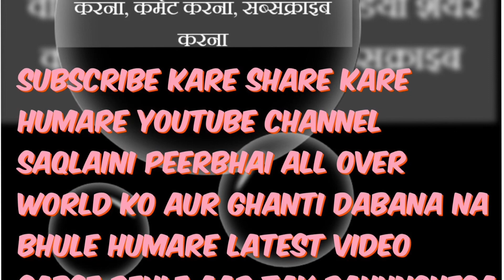MUMBAI 13 March KURLA HABIBIYA MASJID IMAM ASHRAFI SAHAB PRASING HAZRAT SHAH SAQLAIN MASS MARRIAGE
MUMBAI 13 March KURLA HABIBIYA MASJID IMAM ASHRAFI SAHAB PRASING HAZRAT  SHAH SAQLAIN MIYAN HUZOOR  MADAZILLAH UL AALIH A GREAT SUFI SAINT & FAMOUS PERSONALITY OF BAREILLY SHARIF &ALSO PRAISED HAZRAT SHAH SAQLAIN ACADEMY OF INDIA FOR ITS GREAT EFFORTS OF ORGANISING MASS MARRIAGE ALL OVER INDIA FOR THE NEEDY COUPLES EVERY YEAR